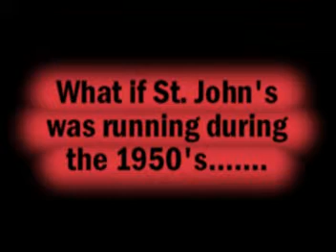SJB Fashion Show 2007 Highlights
st john the baptist senior fashion show highlight including Father Elvis Skit! great night!